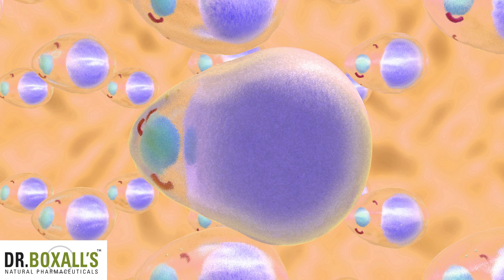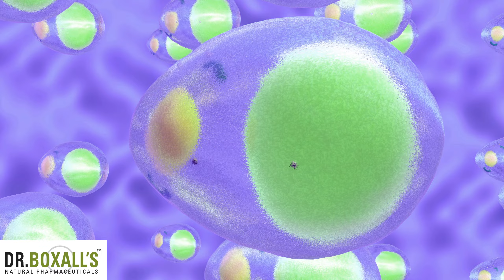Dr Boxalls Increase Cognitive Function - Memory - Energy - Regenerate Neuro Plasticity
Customer careline - 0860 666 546

Each serving of this premium 3 in 1, Dr Boxalls Veggie Capsule supplement, contains 500mg of Lions Mane 10:1 Extract. This premium grade of natural herbal extract, signifies the assured concentration of the bio active compounds in Lion's Mane mushroom, Hericium erinaceus, relative to the starting material. In this case, indicating that the Dr Boxalls Lions Mane extract is 10 times more concentrated in bio actives, than the raw, dried Lion's Mane mushroom. Lions Mane effectively assists in Neural regeneration & Nerve Function and is well revered as a powerful nootropic. It is well researched for its ability to boost Cognitive Function, Memory, Concentration & Attention Span. This super food mushroom contains a range of bio active compounds, including polysaccharides, hericenones, & erinacines.

Students & executives frequently turn to Lions Mane, to improve their focus, memory, learning ability, & concentration span. Individuals experiencing cognitive decline, dementia, or Alzheimer's have found solace in Lions Mane due to its neural regenerative and synaptic plasticity properties.

These properties arise from the ability of Lions Mane to stimulate the production of nerve growth factor, or NGF, a crucial protein that supports a well-functioning nervous system. NGF promotes the growth of axons, which are responsible for transmitting signals to other cells. Lions Mane has shown to also impact the circulatory system positively, leading to improved cerebral circulation & enhanced oxygen & nutrient supply to the entire nervous system, including the brain. Lions Mane's antioxidant & anti-inflammatory properties have positive implications for gastrointestinal health, aiding in the treatment of stomach ulcers & gastritis.

Each serving of this premium 3 in 1, Dr Boxalls Veggie Capsule supplement has 300mg of Bacopa Extract, 20% Bacosides. This premium grade of natural herbal extract, signifies the assured concentration of the desired bio active compound in Bacopa, know as Bacosides. Raw Bacopa does not contain 20% Bacosides. Bacopa has gained significant attention due to its researched role in supporting & improving cognitive function, memory, concentration, & attention span. Studies have shown that the bacosides, have neuro-protective effects, & enhance synaptic transmission. Bacopa has demonstrated the ability to enhance learning & memory processes, by increasing the release of acetylcholine, a neurotransmitter involved in memory & learning. Moreover, Bacopa has shown promise in assisting individuals A.D.H.D. symptoms which is attributed to its modulation of neurotransmitters like dopamine & serotonin, which play critical roles in attention regulation & mood. Studies have shown that its extracts reduce seizure activity and exert a neuro-protective effect on the brain, especially beneficial for those suffering from epilepsy. Each serving of this premium 3 in 1, Dr Boxalls Veggie Capsule supplement has 200mg of Ginkgo Biloba, 50:1 extract, assuring, 26% flavone glycosides, & 6% terpene lactones.

In this case, indicating that the Dr Boxalls Ginkgo Biloba extract is 50 times more concentrated than the raw, dried Ginkgo Biloba. Raw Ginkgo Biloba would be insufficient to attain the concentration of bio active compounds, desired from Ginkgo Biloba. The Ginkgo Biloba extract contained in this premium supplement assures the required concentration of each of the desired bio active compounds, 26% flavone glycosides, & 6%  terpene lactones. Ginkgo Biloba enhances blood flow & oxygen delivery to organs, including the brain, resulting in improved energy levels & mental clarity. Ginkgo Biloba has shown to alleviate dizziness, headaches, & migraines, due to its ability to enhance blood flow & reduce inflammation. Ginkgo Biloba’s antioxidant properties and its ability to improve blood flow, also make it beneficial, for eye health, by reducing oxidative stress & supporting circulation to the eyes. Ginkgo Biloba is well known to enhance sexual stamina and libido, due to enhancing blood flow to the genital area, supporting sexual function & performance.